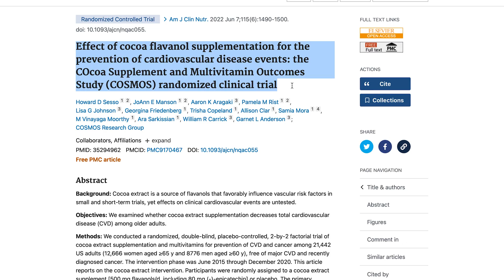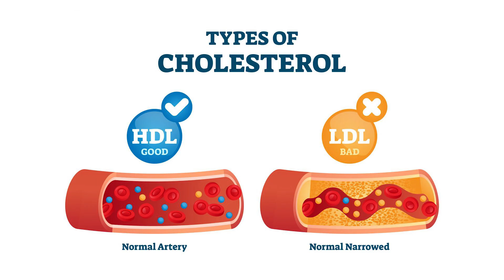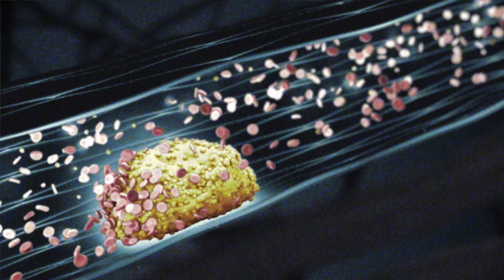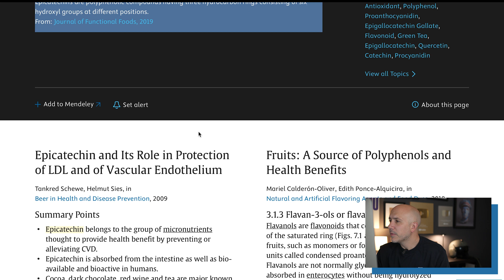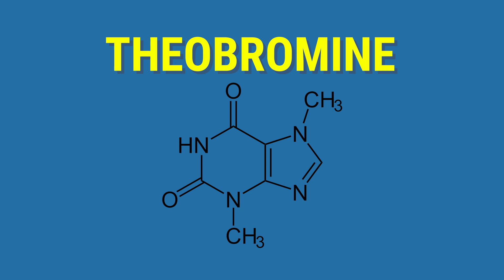This Is What Happens In Your Body After Eating CHOCOLATE | Is CACAO / COCOA Good For Your Health?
Dr. Carlos:
Indulging in chocolate can be a delightful and surprisingly healthy dessert option, but not the sugary varieties. Let's delve into the properties, benefits, myths, and concerns surrounding the consumption of chocolate, particularly those with over 70% cocoa content.

Cocoa is remarkably rich in antioxidants and healthy fats. These healthy fats play a crucial role in our nutrition, constituting around 30% of our dietary fat intake.

One of the most intriguing aspects of cocoa is its potential to benefit both the heart and the brain. Numerous studies have demonstrated its positive impact on cardiovascular and vascular health due to its antioxidant content and healthy fats. Additionally, cocoa contains precursors to serotonin and phenylethylamine, contributing to mood enhancement and a better balance of redox reactions, which can reduce the risk of stroke.

Another remarkable quality of cocoa is its ability to reduce inflammation, primarily through its control of free radicals. Chronic inflammation is associated with various health issues, and cocoa can help mitigate these risks.

When it comes to anti-aging benefits, cocoa's antioxidant properties shine. Free radicals are known to accelerate skin aging, and by combating them, cocoa can help maintain youthful-looking skin.

Cocoa can also assist in appetite control and insulin regulation, thanks to its satiating effect, which is partly due to the healthy fats it contains. Hormones like leptin, ghrelin, insulin, and neuropeptide Y are modulated by cocoa consumption, aiding in appetite management.

Addressing a common concern, cocoa itself does not produce acne. However, chocolates laden with sugar, milk, and vegetable oils can exacerbate skin issues. Opting for high cocoa-content chocolate can actually help correct such problems.

Regarding addiction and weight gain, cocoa is not inherently addictive. Any potential weight gain is more likely attributed to high-sugar chocolate, not the cocoa itself. In fact, cocoa's benefits may contribute to weight loss due to its positive effects on health and appetite control.

It's essential to note that cocoa can be toxic to pets, particularly due to its theobromine content, which is harmful to dogs and cats. Ensuring it's out of their reach is crucial.

Lastly, the healthy fats found in cocoa, including stearic acid, which doesn't raise LDL cholesterol and converts to oleic acid, as well as palmitic acid, contribute to its overall health benefits.

0:00 There is a very healthy dessert
1:03 Cacao is rich in
1:56 Heart and brain  benefits of Cacao
3:10 You can reduce inflammation
3:56 Anti-aging benefits
4:39 You can control your appetite
5:38 Does cacao produce acne
6:21 Is it addictive? I will gain weight?
7:49 It is very toxic for pets
8:23 Healthy Fats of Cacao
10:41 Cacao antioxidants